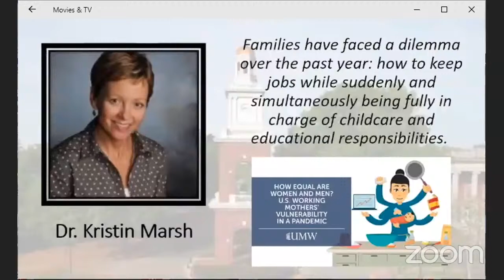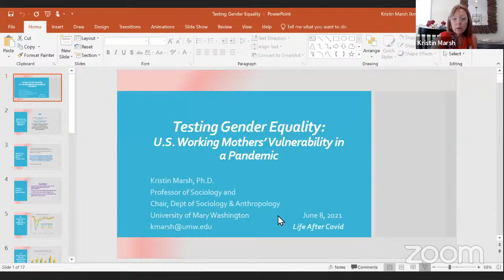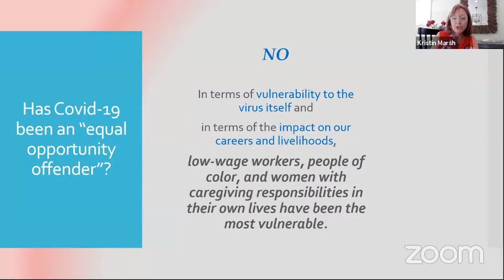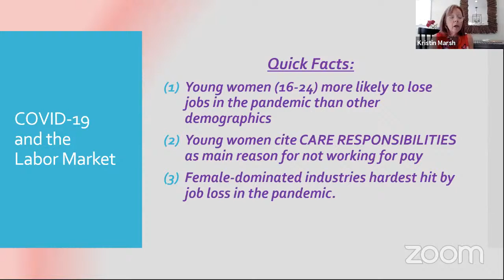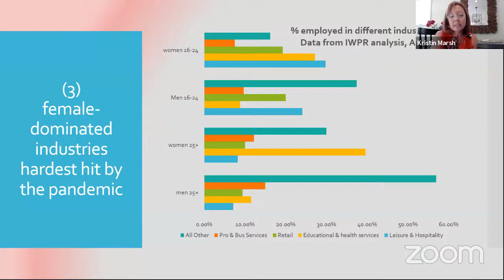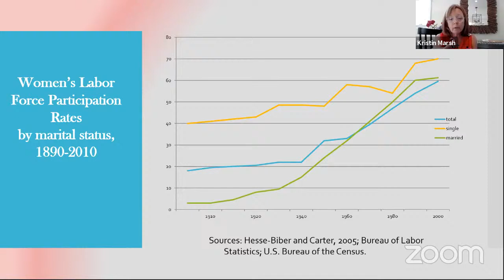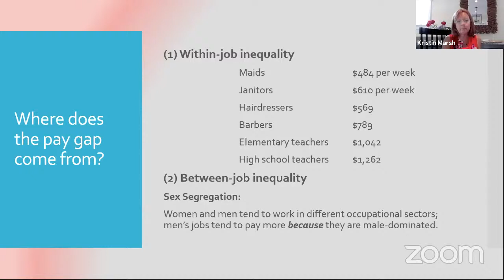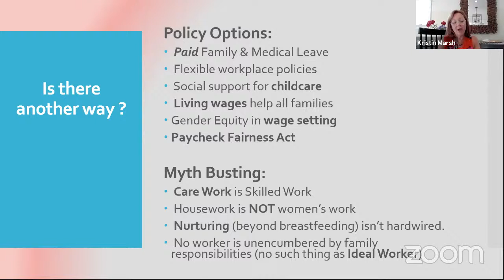Life After COVID Lecture 3